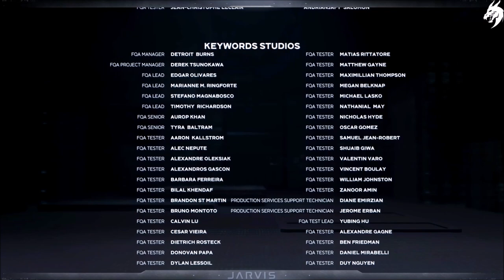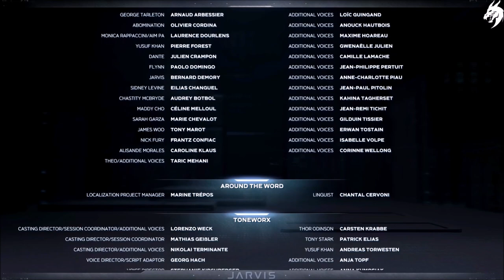Marvel's Avengers ►Part 22 Finale◄ HD Gameplay (Deutsch) [ohne Kommentar]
Marvel's Avengers ist ein episches Third-Person-Action-Adventure, das eine einzigartige, kinoreife Story mit Einzelspieler- und Koop-Gameplay kombiniert*. Stelle online ein Team aus bis zu vier Spielern zusammen, meistere außergewöhnliche Fähigkeiten, passe eine immer größer werdende Auswahl von Helden an, und verteidige die Erde gegen eskalierende Bedrohungen. In einer Zukunft, in der Superhelden als Gesetzlose gelten, muss die junge Kamala Khan die Avengers wieder zusammenbringen, um AIM zu stoppen. Marvel's Avengers setzt die epische Reise mit neuen Helden und Erzählsträngen kontinuierlich fort, um das ultimative Avengers-Spielerlebnis zu schaffen.